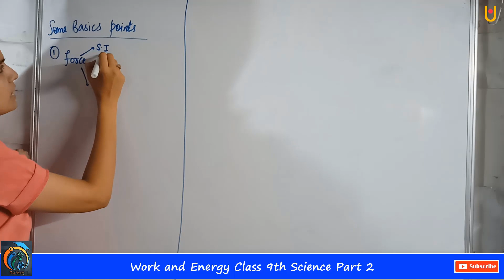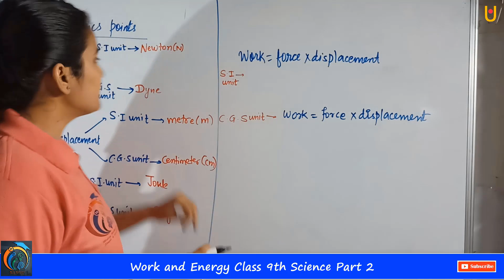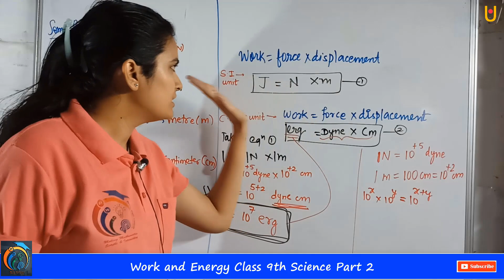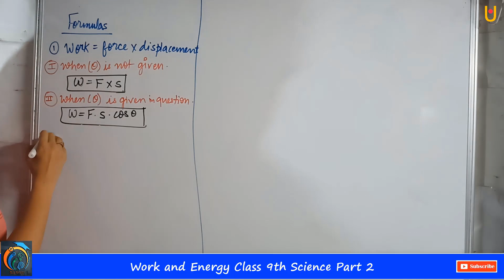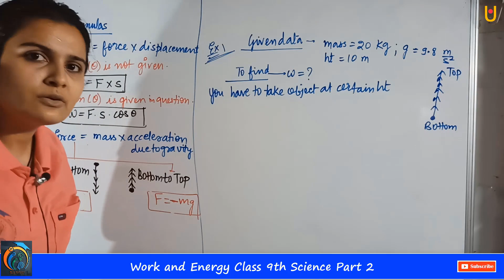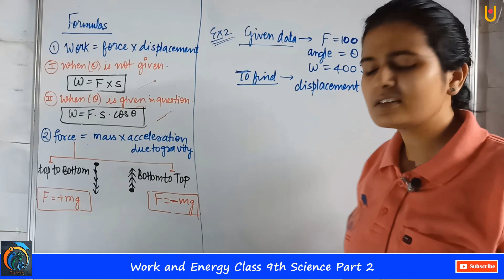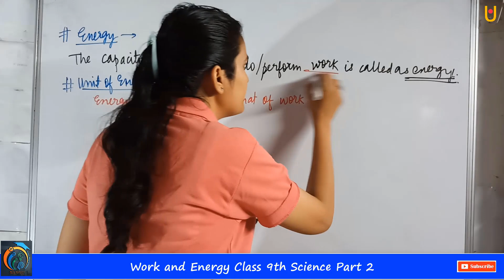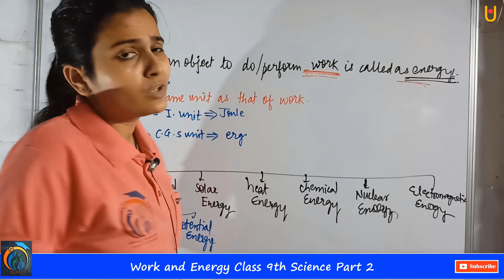Work and Energy Class 9th Science Part 2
Hello Friends
Work and Energy Class 9th Science Part 2 | Maharashtra Board Class 9th Science New Syllabus 2021 | In this video, you will learn about Some basic Units, SI Unit, CGS unit, Displacement, Force, Work, Equation of Work, Formulas, Some basic formulas, Example 1, Example 2, Energy, Unit of Energy, Forms of Energy | Watch our previous videos to learn the full concept